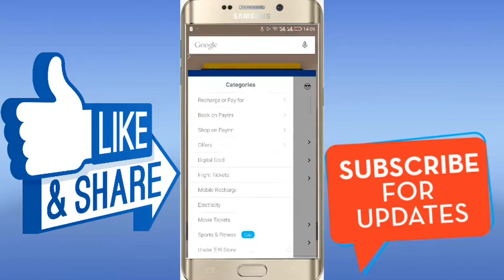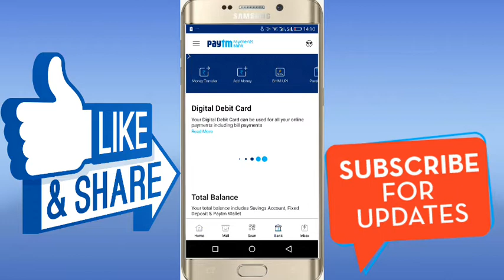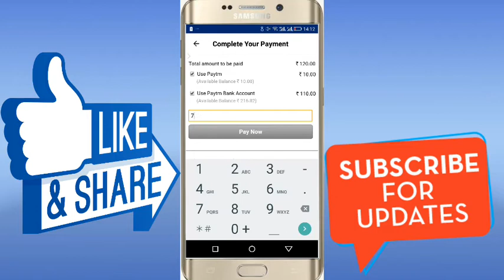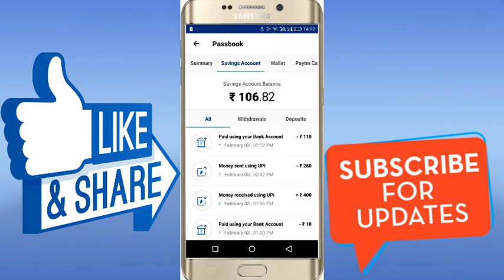How to get PAYTM Credit and Debit card and ATM CARD AT Home